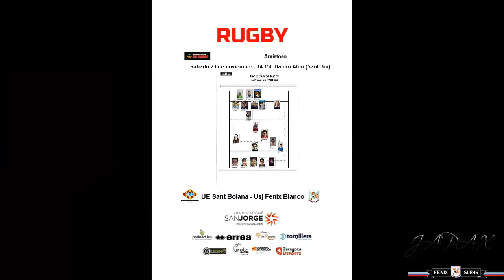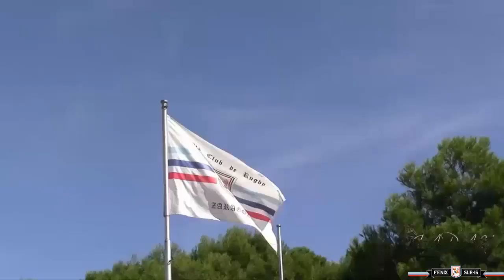Amistoso S16 Sant Boiana C R USJ FENIX ZARAGOZA 23 11 2019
Amistoso UE Santboiana (Sant Boi) - C.R. USJ FENIX (ZARAGOZA)
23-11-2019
Campo BALDIRI ALEU (Sant Boi)